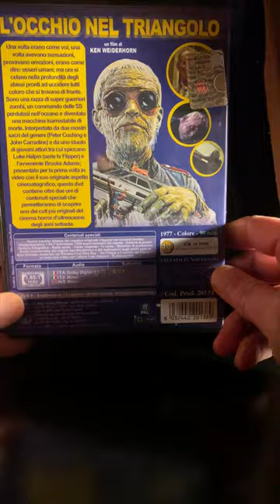L'occhio nel triangolo (Shock Waves) di Ken Wiederhorn (DVD - ITA - Amaray - 2010)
- Aspect Ratio: 1.85:1 Anamorfico - Audio ITA (Dolby Digital 5.1), ENG, ITA (Dolby Digital 2.0) - Sub: Italiano, Inglese, Italiano
- Selezione Scene: Il film è diviso in 12 scene
- Film (1h:21m:09s)
Extra:
- Commento audio del regista - Audio: ENG - No Sub - (1h:21m:09s)
- Galleria Fotografia - Audio: Music - NO Sub (4m:56s)
- Galleria di poster - Audio: Music - No Sub  (1m:50s)
- Disegni di pre-produzione - Audio: Music - No Sub  (50s)
- Altri materiali - Audio: Music - No Sub  (1m:05s)
- "Da flipper a l'occhio nel triangolo" (intervista con l'attore Luke Halpin) - Audio: Music - Sub: ITA  (7m:44s)
- Radio Spot 1 (32s), Radio Spot 2  (31s), TV spot  (30s), Trailer (2m:45s) - Audio: Music - No Sub
- Biofilmografie: Ken Wiederhorn, Peter Cushing, John Carradine
- Credits